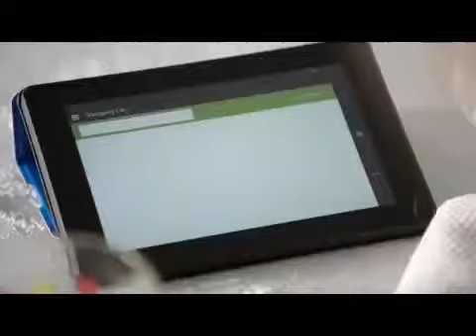Amazon Echo Early Beta